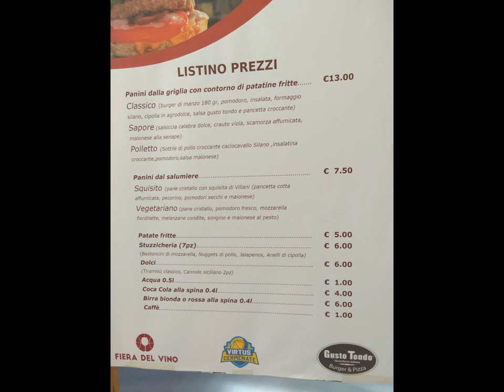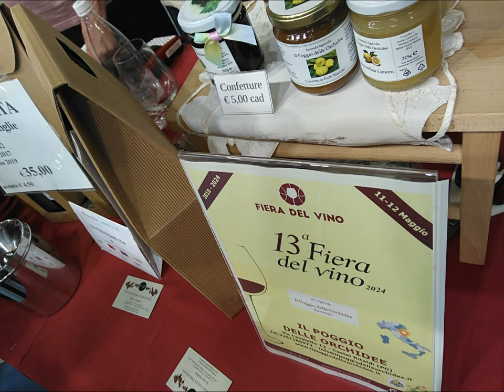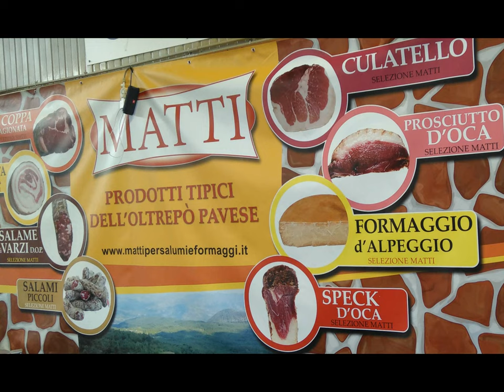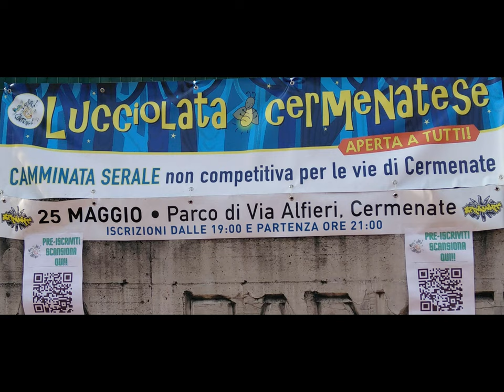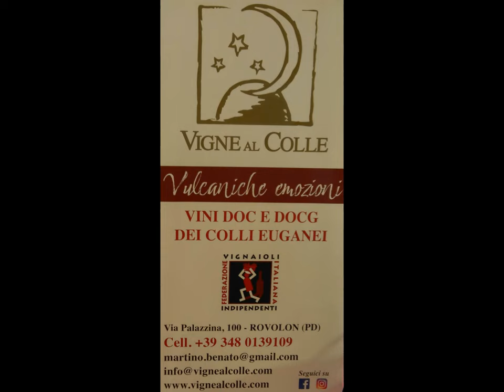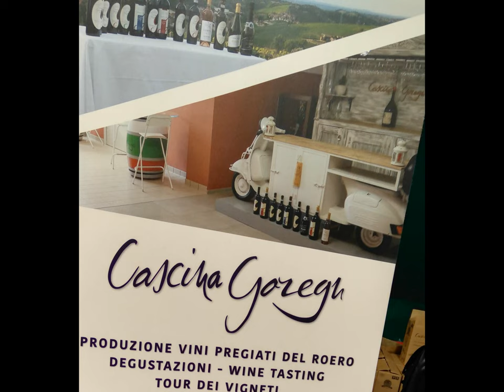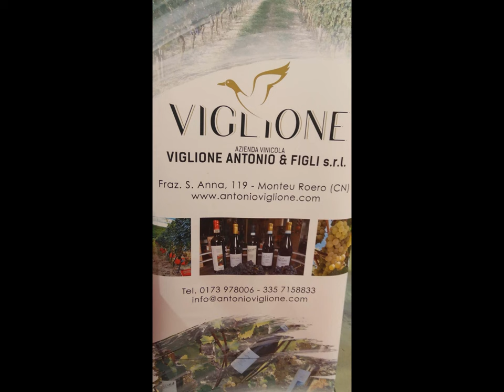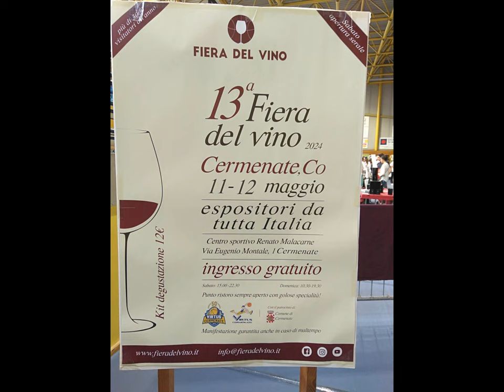13°WineTasting Fair - Cermenate CO [by Sergio Conegliano]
13°WineTasting Fair  - Cermenate CO [by Sergio Conegliano]